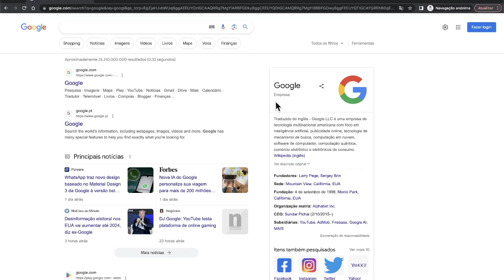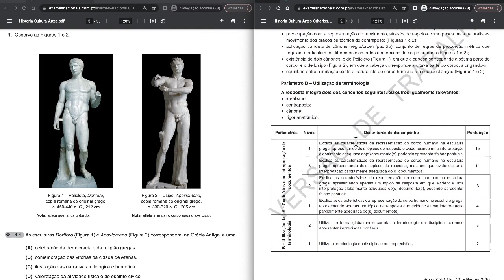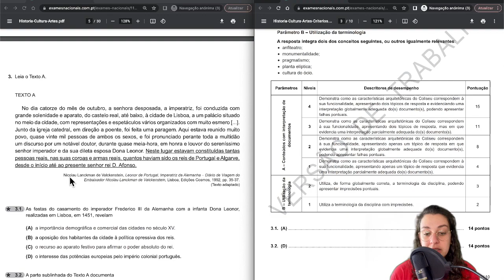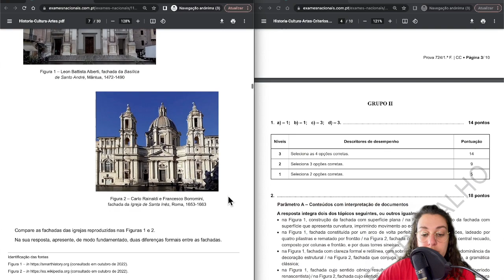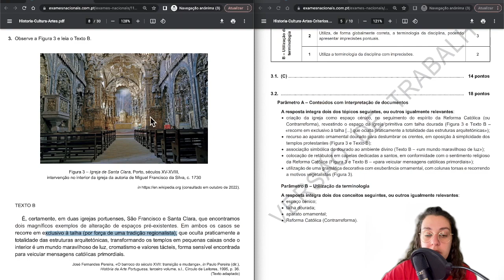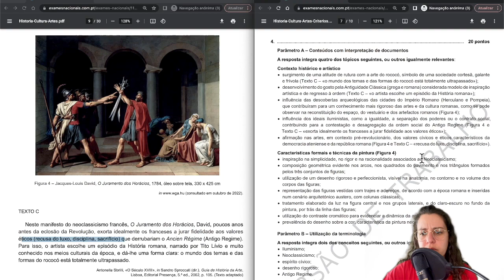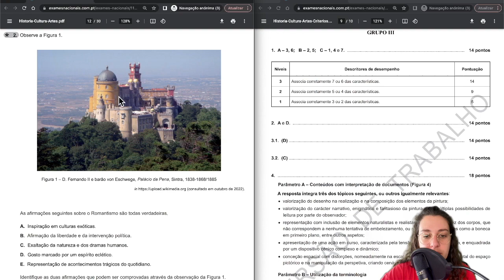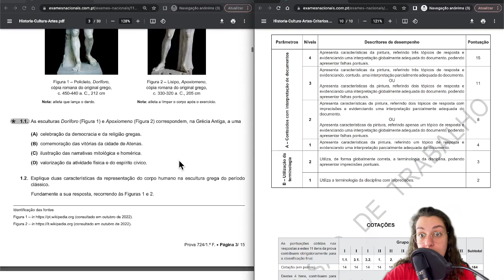RESPOSTAS AO EXAME HCA 1a FASE 2023 (724)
Para acompanhar o vídeo, abram os vossos ficheiros do exame aqui:
Exame: